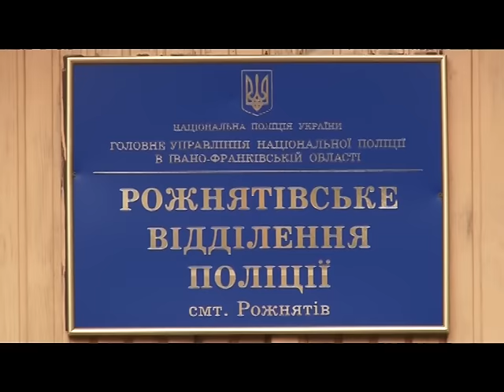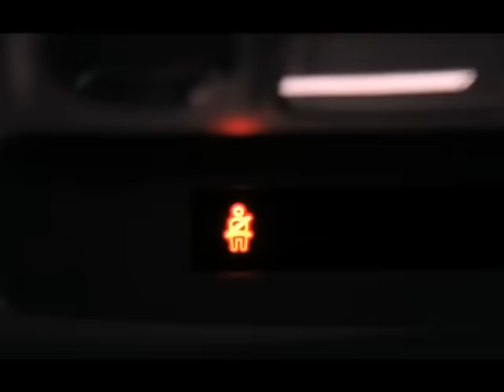Кримінальний огляд за 12.11.16